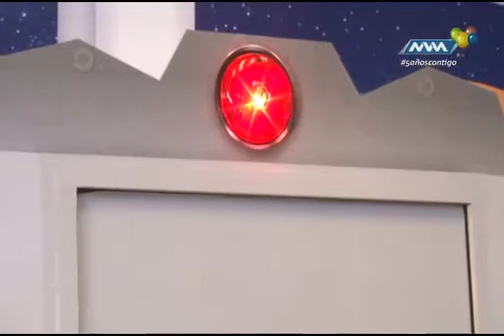Llégale Abril-05 parte 2